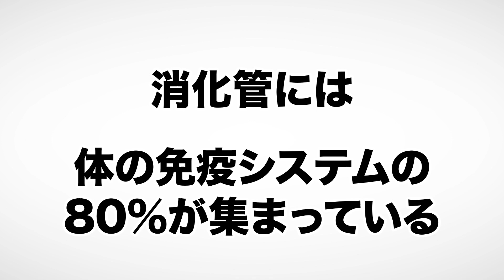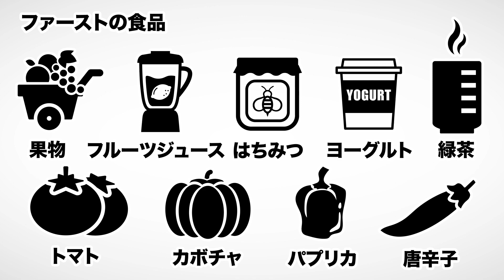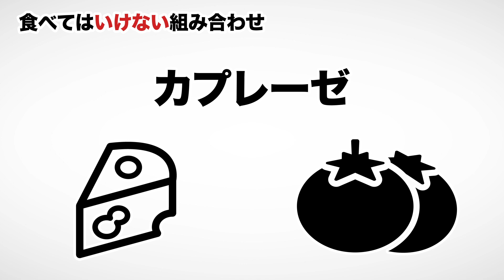【本解説】腸がすべて（フランク・ラポルト=アダムスキー / 著）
腸がすべて（フランク・ラポルト=アダムスキー著 / 東洋経済新報社）

今回はフランク・ラポルト=アダムスキーさんの『腸がすべて』を解説します。

今話題の腸活メソットを紹介します。

00:00 オープニング
00:38 健康が一番です！
01:05 腸が乱れると生じる7個の病気
01:52 食べ物の3つのカテゴリ
03:36 食べてはいけない組み合わせ10個
05:22 腸活スーパーフードBEST10
06:52 まとめ

1. 商品が事前の記載説明と違っている場合
2. 商品の品質が著しく粗悪なもの
3. 不具合により購入された商品をダウンロードできない場合。